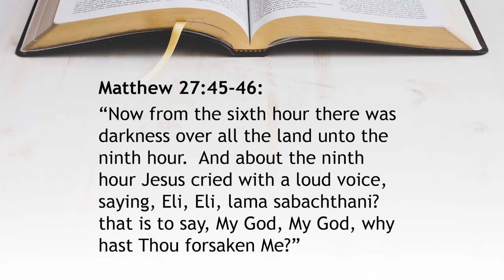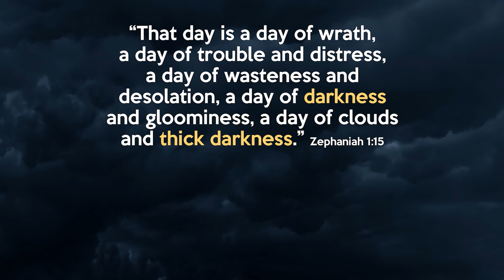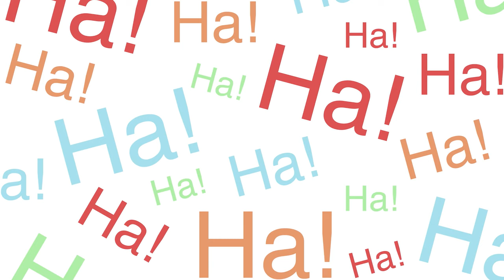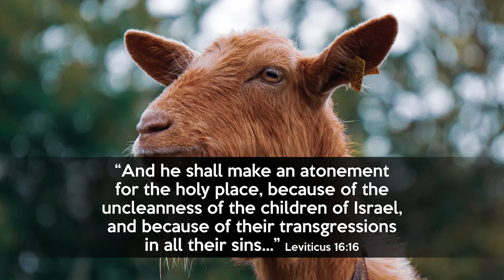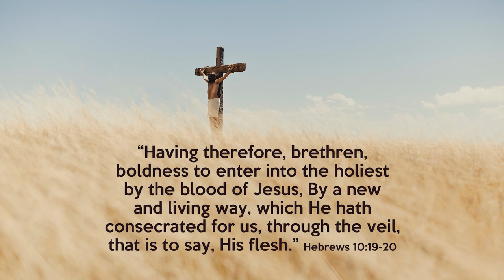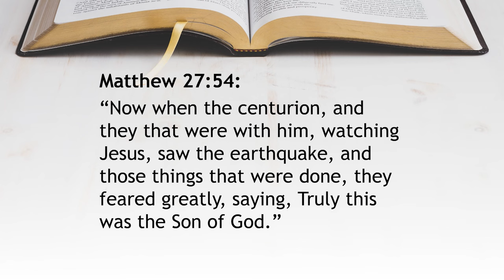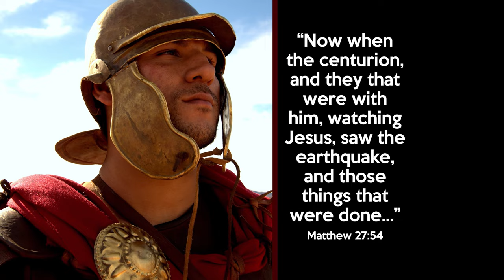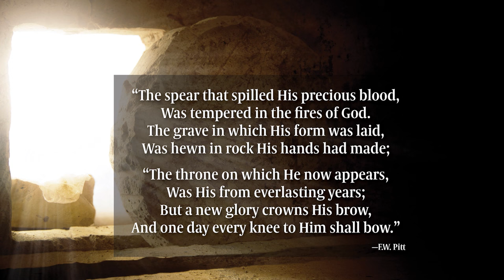323. Major Events of the Bible - Pt 6 | The Cross